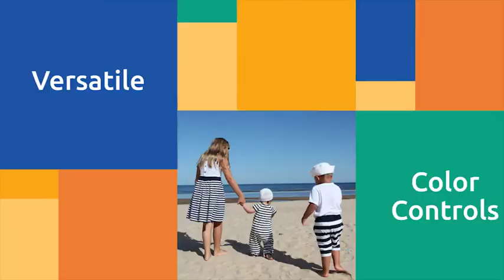Your Life Your Style (After Effects template)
Compatible with AE CS5.5 and above
HD 1920×1080, 1280×720, 29.97sec